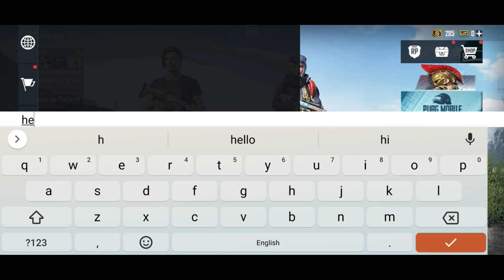(23Kills)_M762_Random_teammat_coll_me_noob_Pubg_mobile_TDM_gameplay